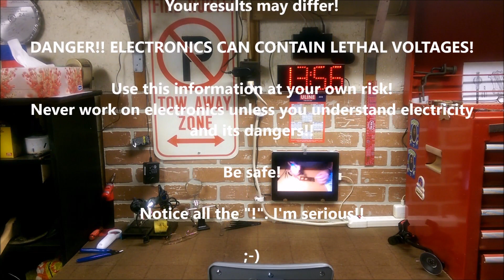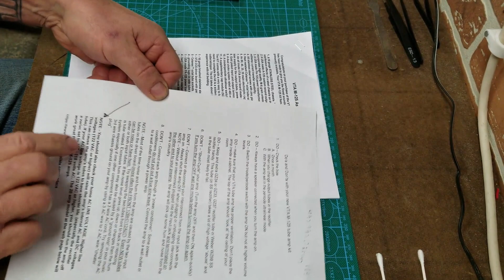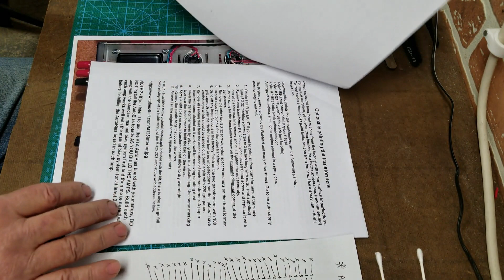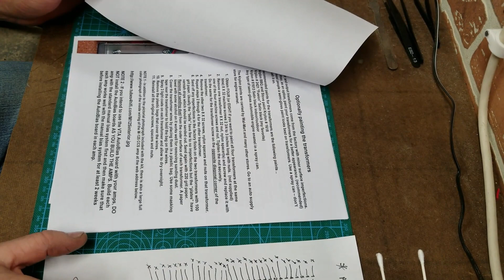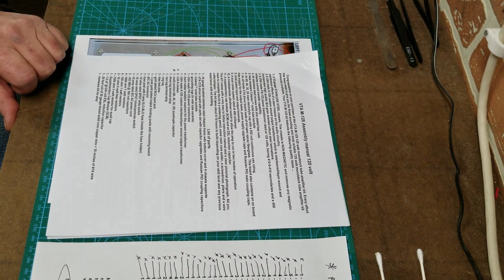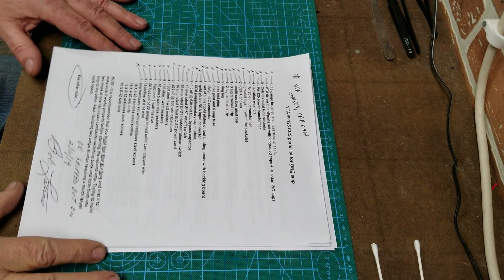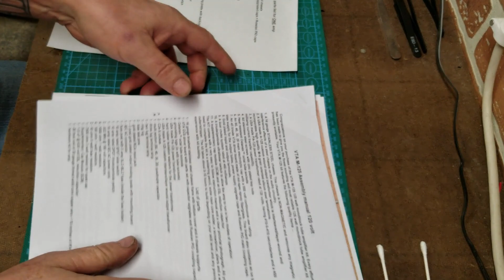VTA M125 Bob Latino Tube Amp Kit Assembly: Part 2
Vacuum Tube Audio's Bob Latino Dynaco M125: Build strategy and transformer paint.